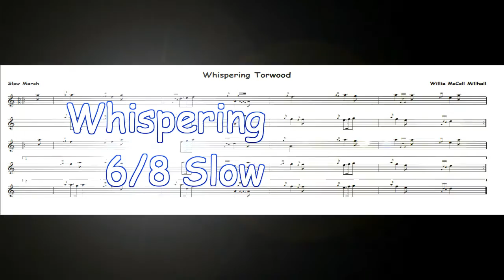Whispering Torwood... 6/8 Slow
6/8 Slow March

ay back in time this is the Woods where Sir William Wallace hid  with hundreds of his followers from the English.